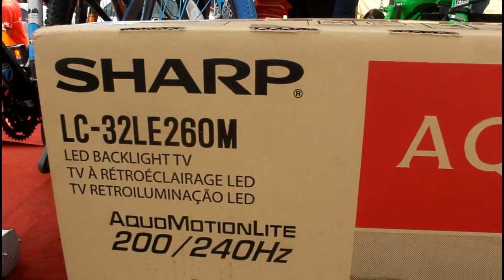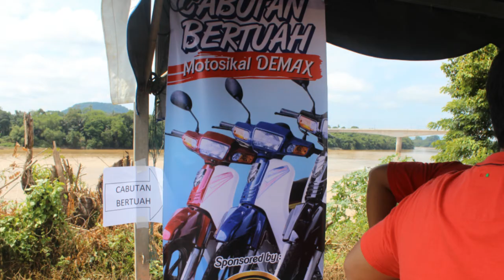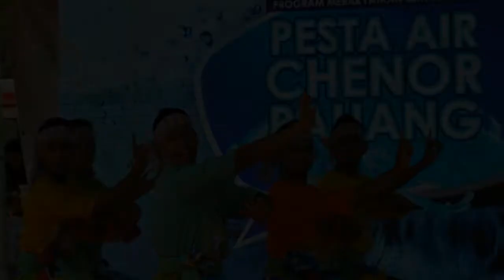KARNIVAL LUMBA BOT CHENOR 2017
Sempena Memuliakan Hari Keputeraan KDYMM Sultan Pahang.

6-8 MEI 2017